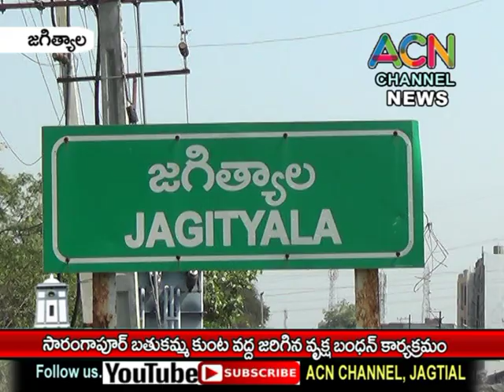జగిత్యాల : సారంగాపూర్ బతుకమ్మ కుంట వద్ద జరిగిన వృక్ష బంధన్, పాల్గొన్న ఎమ్మేల్యే సంజయ్